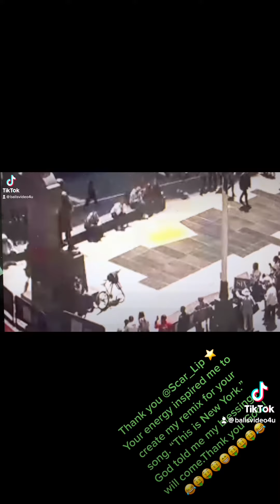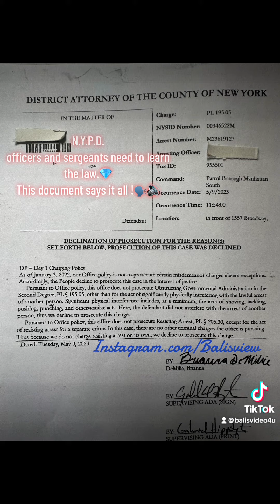N.Y.P.D. Beat Down On Times Square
I was making a rap music video of my remix to the viral scarlip song 'This Is New York’, in front of 1557 Broadway for my Instagram and Youtube.
  All of a sudden I look up from the sitting position I was in and find N.Y.P.D officer Philip Sui staring down on me ordering me to turn down my “compact speaker.”
   I wasn’t concerned with what officer Siu’s was saying because I was literally in the middle of a “rap video’.
   Officer Siu’s actions of grabbing my right wrist escalated the situation.
On top of all this the Manhattan assistant district attorney drooped all charges against me after 12 hours of confinement.